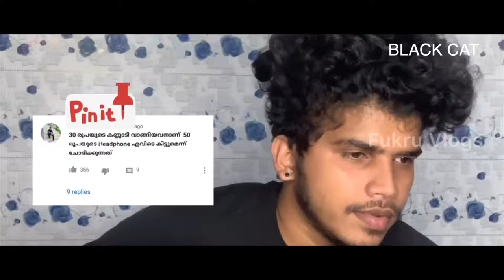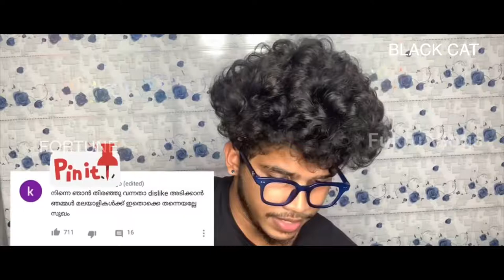Fukru v/s Arjyu | Bathroom Vlog Reaction | Titok Trolls | Fortune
FORTUNE, your ultimate entertainment platform. Whatever your choices are, may it be arts, education, technology, food, travel, health, life style, fashion, fun, cinema and whatsoever, FORTUNE is your perfect choice. Follow us and you will never go for another option.

Any copyright problems just mail to me..we will remove that video as soon as
possible..